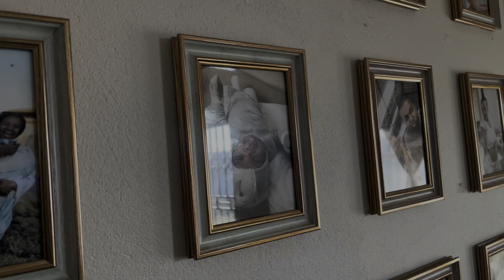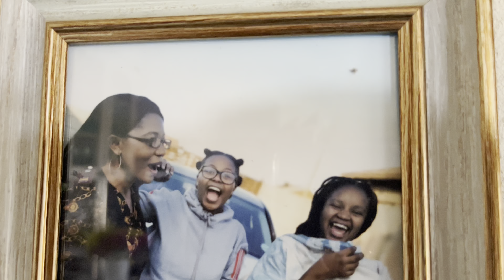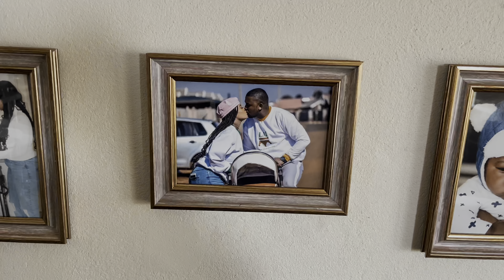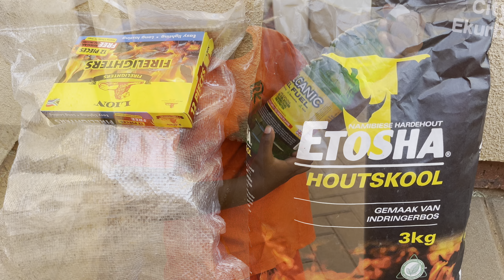VlogTober Ep3 •| Spend the day with me as Makoti •| Let’s cook traditional food •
He eeey my hunnies! ✨

On this episode I helped host my husband’s stockvel. It’s a family stockvel, so, that meant that I had to also step into my makoti role. Which I ALWAYS love to do.

I hope that you guys enjoy it.

I loooooooooove hearing from you 😊

Otherwise, happy new week Akere! 💕

Love & light